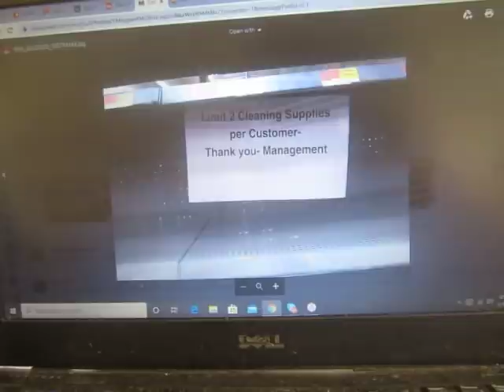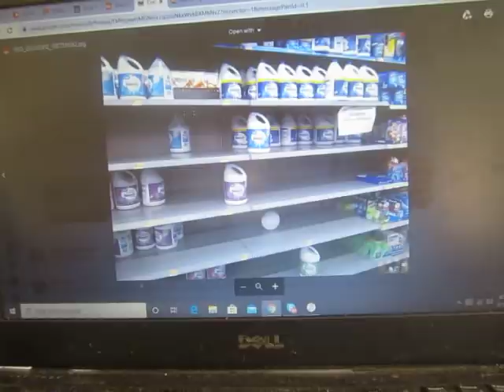Walmart Employee: "Personally, I Would be Buying Canned Food and Water [Instead of Toilet Paper]"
This is the scene from one Walmart as the Panic of 2020 surgically removes the brains of hundreds of Walmart shoppers.